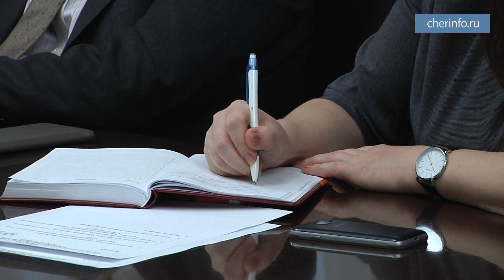Делегация генерального консульства Франции в Череповце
В Череповец с визитом прибыл генеральный консул Франции в Санкт-Петербурге